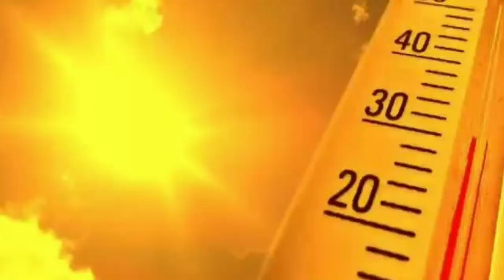পঃবঙ্গে ১০ জেলায় Cold Wave সতর্কতা জারি, বাংলাদেশেও, কবে পরিবর্তন? WB/BD Weather Update Bangla